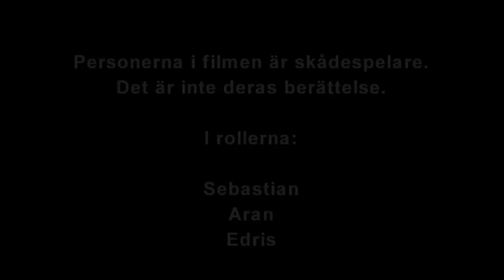SVT: 15 Det är mitt liv - Ingen utväg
Streama serier, talkshows och mycket mer – av, för och med unga vuxna

Filmen handlar om Rikard som hänger i ett kriminellt gäng. En dag går ett inbrott snett och han får en stor skuld. Nu vet han inte vad han ska göra.

Filmen är en av 15 st som finns på SVTs nya ungdomssajt "15". Här kan man se filmer som handlar om 15-åringars verklighet. Filmerna bygger på riktiga berättelser men det är aldrig den som är med i filmen som har skrivit berättelsen, utan alla roller spelas av skådespelare.